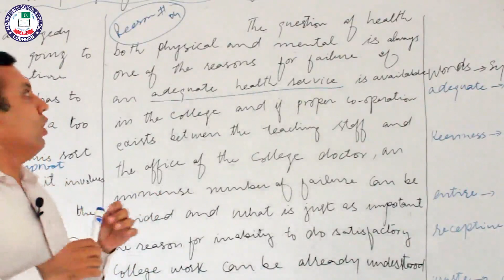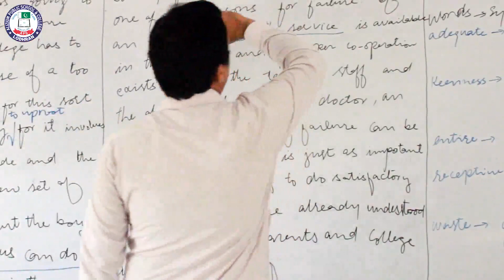Topic: Why boy fail in college | Lecture # 23 | Chapter # 3 | 2nd Year | English | Sir Ahsan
Lecture: 23
Topic: Why boy fail in college
Chapter: 03
Subject: English
Class:2nd Year
Teacher: Sir Ahsan
Location: Alizium School & College Lodhran